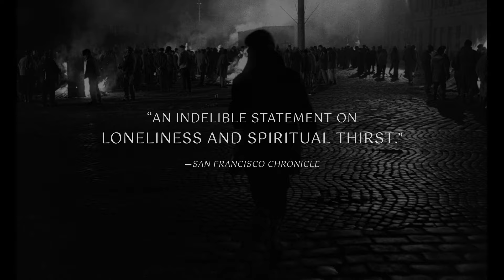Werckmeister Harmonies | Official Trailer | Streaming On Klassiki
Directed by Béla Tarr • 2000 • Hungary

A naive young man witnesses an escalation of violence in his small hometown following the arrival of a mysterious circus attraction.

Experience the richness of world cinema and culture on Klassiki today.